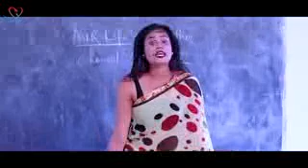Aankhen Khuli Ho Ya Ho Band Deedar Unka Hota Hai full love story song in Hindi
Aankhe Khuli Ho Ya Ho Band didar un Ka Hota Hai full love story video song  Hindi